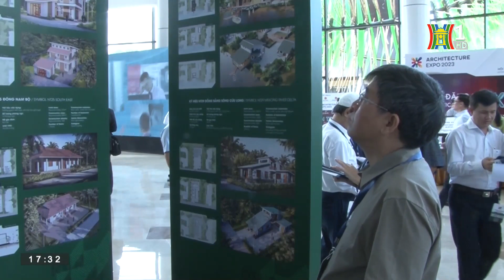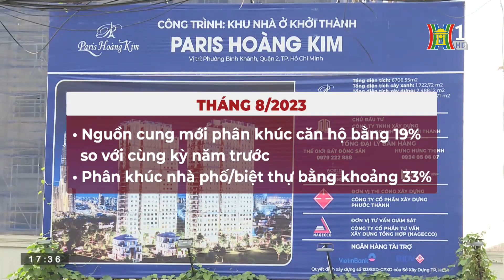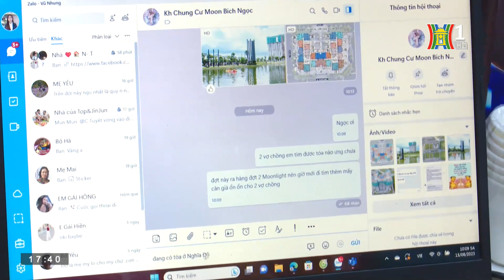Đề xuất chuyển đổi dự án Him Lam thành NƠXH | Bản tin Nhà đất và đầu tư | 10/09/2023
Đề xuất chuyển đổi dự án Him Lam thành NƠXH; Cập nhật giá chung cư quận Hai Bà Trưng; Minh bạch hóa thị trường nhà đất... là một số nội dung đáng chú ý trong Bản tin hôm nay.

dự án Him Lam @Nhà ở xã hội giá chung cư quận hai bà trưng thị trường nhà đất

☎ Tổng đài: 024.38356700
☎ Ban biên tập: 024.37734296